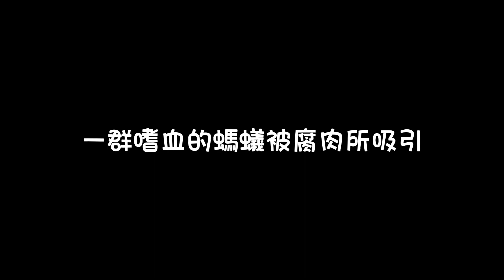周杰倫 夜曲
製做軟體:PowerPoint2021
剪輯軟體:Adobe Premiere Pro2022
縮圖製作:Adobe Photoshop 2022
螢幕錄影:obs